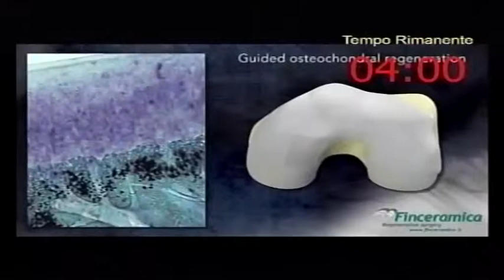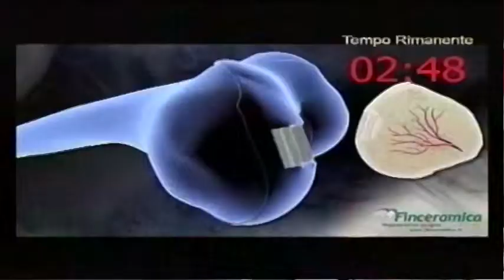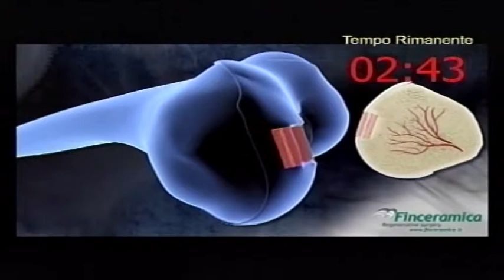Turboblogging - 15. Piattaforma Scienze della Vita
TURBOBLOGGING - tutta la ricerca in un post, la competizione per blogger organizzata da ASTER e tenutasi l'11 aprile 2013 a Bologna nella Biblioteca del CNR - Area della Ricerca di Bologna.
In gara giovani studenti, laureati o laureandi, giornalisti, blogger professionisti e ricercatori con competenze specifiche nella comunicazione e nei new media.
I blogger hanno raccontato la ricerca attraverso i progetti della Rete Alta Tecnologia dell'Emilia-Romagna; i loro post sono stati votati, condivisi online e giudicati da una giuria altamente qualificata.
I 3 vincitori sono stati premiati il 6 giugno 2013, nell'ambito di R2B - Research to Business 2013.